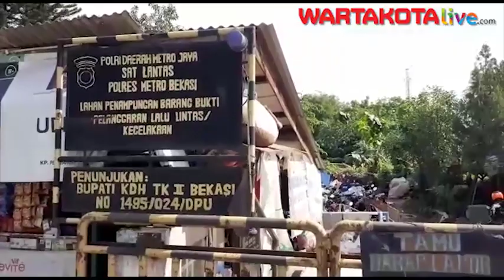Penampakan Kuburan Kendaraan di Teluk Pucung Bekasi, Ada Motor CBR dan Mobil Honda Jazz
Lahan di kawasan Jalan Pejuang, Kelurahan Teluk Pucung, Kecamatan Bekasi Utara, Kota Bekasi menjadi 'kuburan' ribuan kendaraan.

Area lahan itu milik Satuan Lalu Lintas Polres Metro Bekasi Kota yang dijadikan tempat penampungan barang bukti pelanggaran lalu lintas dan kecelakaan.

Pantauan Wartakotalive.com di lokasi, ribuan kendaraan yang terdiri dari motor maupun mobil itu berparkir padat dan saling berdempetan.

Sejumlah motor di beberapa titik juga terlihat tertumpuk bak sebuah gunung rongsokan besi.

Area itu tanpa dilengkapi pelindung apapun, sehingga saat hujan akan kehujanan dan panas akan kepanasan.

Tak elak hal itu membuat tanaman merambat tumbuh hingga hampir menutupi seluruh bodi kendaraan.

Hal itu juga membuat kendaraan berkarat hingga mengalami kerusakan. Akan tetapi semua bagian mesin, ban, pelek dan lainnya masih utuh.

Kebanyakan motor yang disita merupakan jenis bebek atau matik, seperti Honda Beat, Varia maupun Supra X. Akan tetapi terlihat ada dua unit yang berjenis motor sport jenis Honda CBR dan satu Kawasaki Ninja.

Ada beberapa angkot, taksi hingga metromini. Mobil Honda Jazz, Hyundai hingga Toyota Corolla lawas juga terparkir di area itu.

Kondisi mobil-mobil ada yang pecah bagian kaca dan rusak bagian bemper, kemungkinan disita karena kasus kecelakaan.

Seorang penjaga di lokasi itu bernama Babe mengungkapkan lahan itu memiliki luas sekitar 2.500 meter. Adapun kendaraan yang ada disini bisa mencapai 1.000 lebih.

"Ini kendaraan tilangan sama yang terlibat kecelakaan Polres Metro Bekasi Kota," kata dia saat berbincang dengan Wartakotalive.com, pada Kamis (23/1/2020).

Babe yang telah berjaga di lokasi itu sejak tahun 1990 mengaku kendaraan semakin terus bertambah sedangkan luas lahan cukup minim.

"Ini semakin hari semakin bertambah, banyak yang engga diambil jadi biarin menumpuk gini aja," ucap dia.

Meski demikian, ada sejumlah warga yang datang mengambil kendaraannya setelah proses administrasi rampung diurus di Polres.

"Satu atau dua si ada yang datang bawa kendaraannya. Nunjukin memo surat-surat adminstrasi gitu. Kadang juga kendaraan sudah 5 atau 10 tahun disini baru dibawa," papar dia.

Sementara Kasatlantas Polres Metro Bekasi Kota, AKBP Ojo Ruslani membenarkan ribuan kendaraan itu merupakan sitaan tilang dan kecelakaan.

"Itu di Teluk Pucung kendaraan tilang dam kecelakaan. Tapi bukan hanya itu aja sebenarnya tapi ada juga dari reserse kriminal punya ada disitu," kata Ojo.

Sebenarnya, area penyimpanan kendaraan tilang dan kecelakaan ada di belakang kantor Polres. Akan tetapi sudah tak mampu menampung, sehingga disimpan di area daerah Teluk Pucung.

"Sebenarnya ketika urusan mereka sudah selesai bisa menunjukkan SIM dan STNK, sudah selesai tidak ada hak kita untuk menahan. Tapi ini kok malah engga pada diambil sampai lama," ungkap Ojo.

Ojo juga mengaku bingung atas jumlah kendaraan yang terus bertambah sedangkan luas lahan terbatas.

Sebab, sambung Ojo, tidak ada aturan mengenai batasan waktu pengambilan barang sitaan tilang dan kecelakaan itu.

"Belum ada secara aturan yang legal untuk kita melakukan pemusnahan atau lelang," papar Ojo.